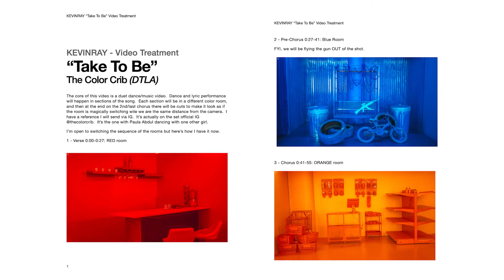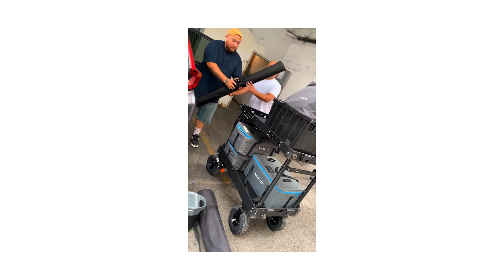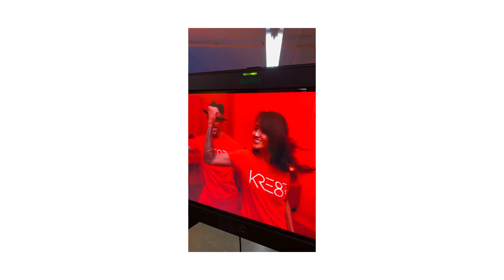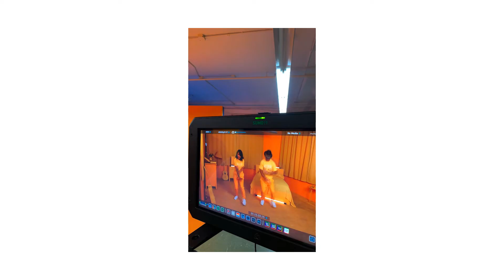"Take To Be" BTS